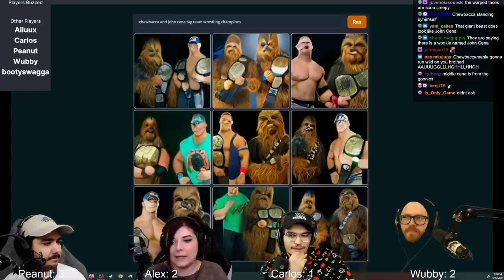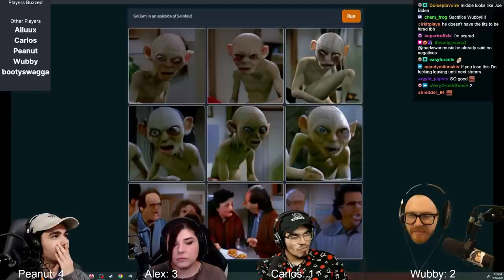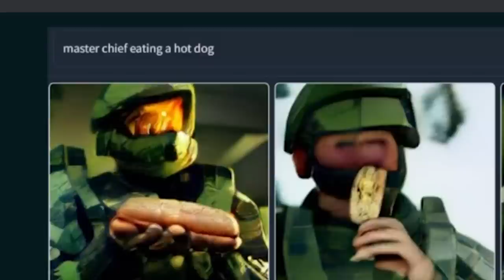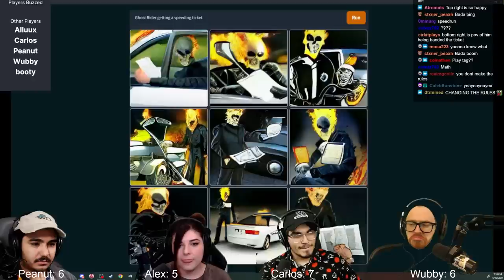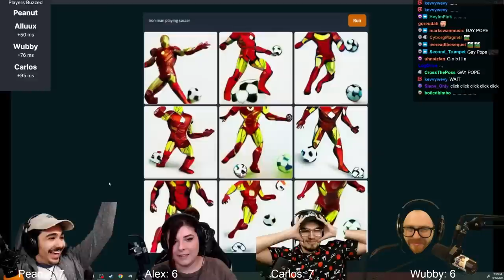WE LET DALL-E MINI MAKE A GAME SHOW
We decided to let the new AI Dall-e make a bunch of images for us. All we had to do was guess the prompt.